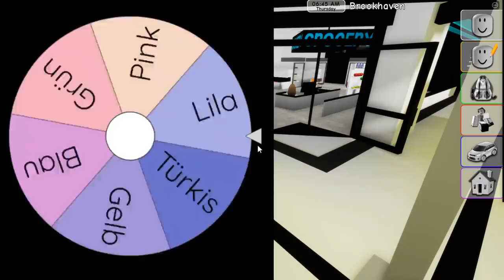RONJA und ISY versuchen die 1 FARBE CHALLENGE in BROOKHAVEN! - Roblox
🔥 Social Medias 🔥

🔊 HINTERGRUND MUSIK 🔊